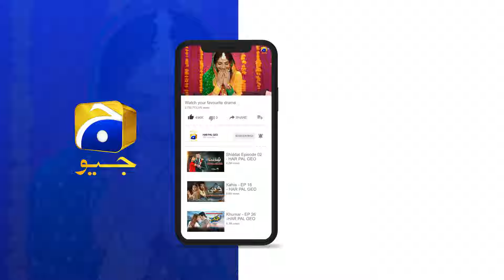Mohabbat Ki Hai Tumse, Kisi Aur Ka Nahi Hone Dunga || Bayhadh || Har Pal Geo